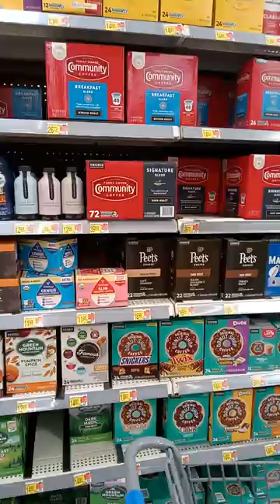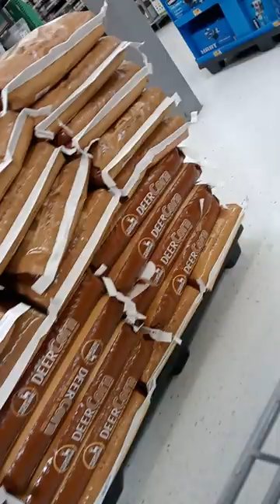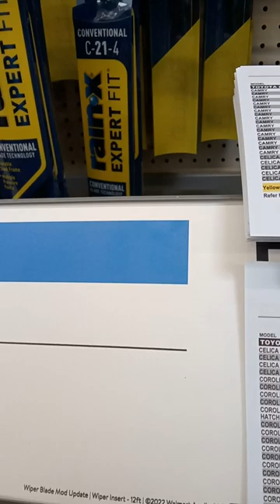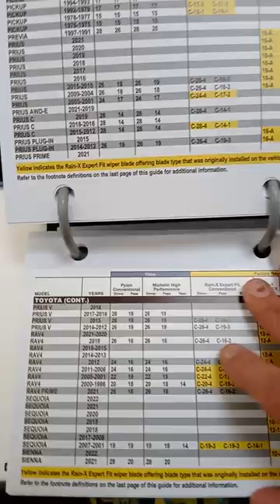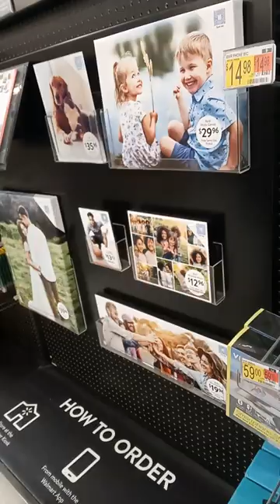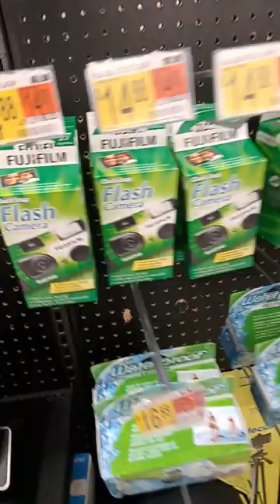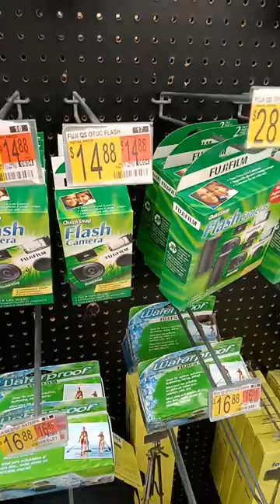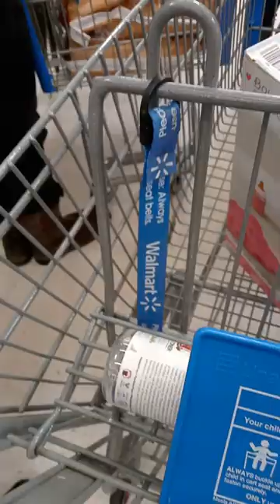I'm in Walmart 😂😂😂😂